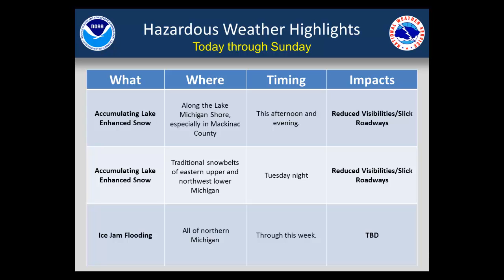Daily Hazardous Weather Briefing for December 16, 2013.